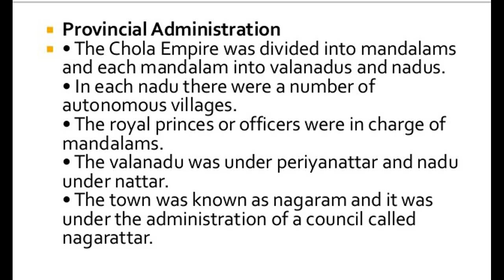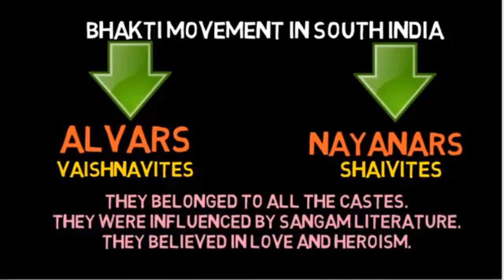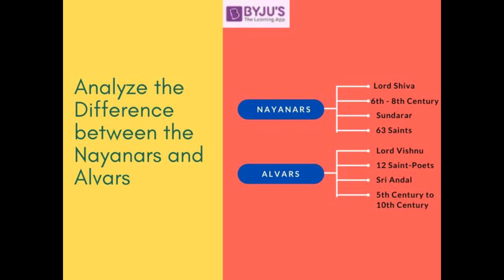7th -- STD --EMERGENCE OF NEW KINGDOM IN SOUTH INDIA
Learn about south Indian kingdoms through this video.